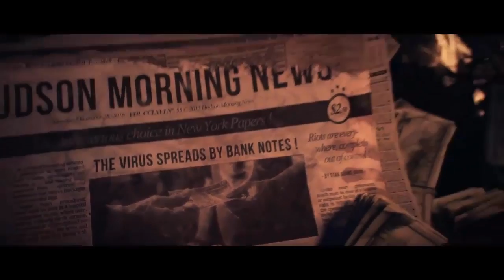Tom Clancy's The Division Trailer | 720 HD